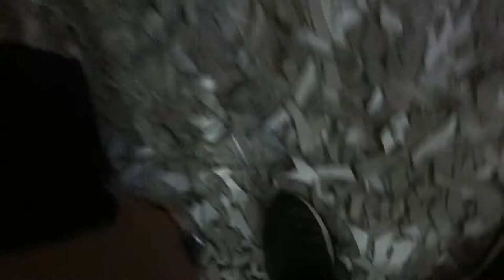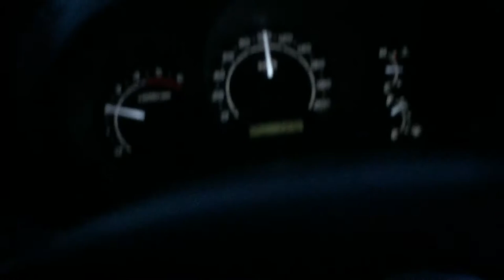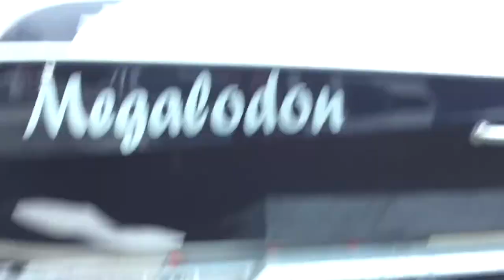Where are we? Dan Day 29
I'd like to hear from you:)

My gear:
iPhone 6+
Gopro hero 4
Macbook Pro.
Final cut

party girls.

Pine Grove : Not Here (slw.kng Remix)